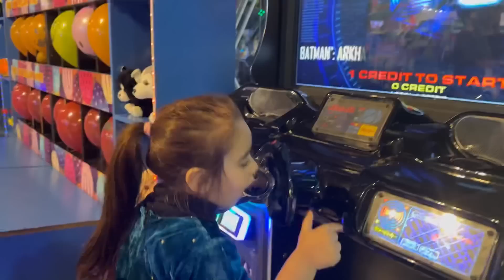You Won't Believe What Happens When Baby Tashu Enters a Horror House!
You won't believe what happens when baby Tashu enters a horror house! In this thrilling video, you'll see her give reactions that will shock, surprise and amaze you. Watch as she jumps out of her skin and screams in terror!

Baby Tashu is one brave little soul, and she's definitely not scared of the dark. In this video, you'll see her visit a horror house and give amazing reactions. From screaming to laughing, this video is sure to thrill and amaze you. Don't miss it!

Baby Tasha's Official Accounts